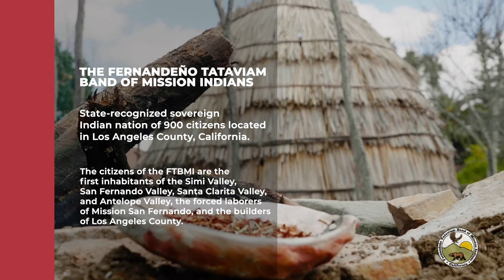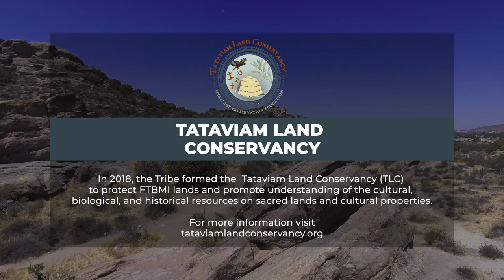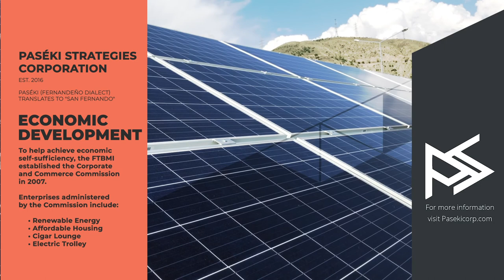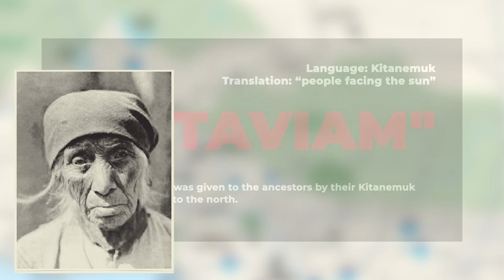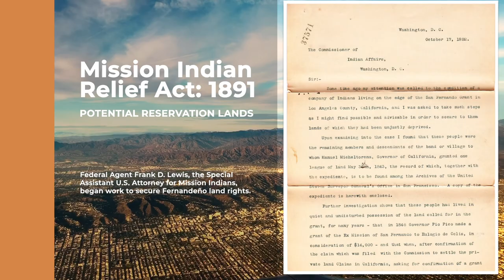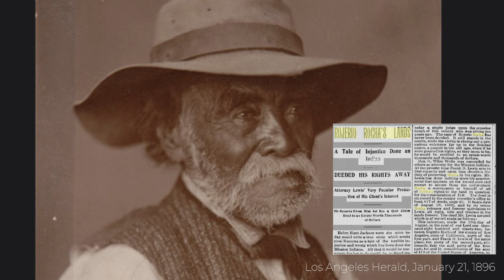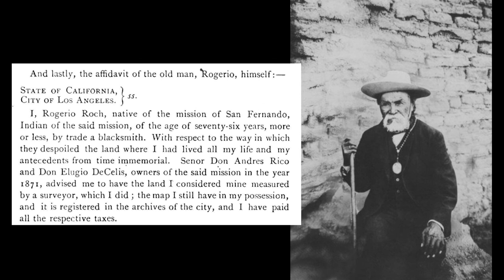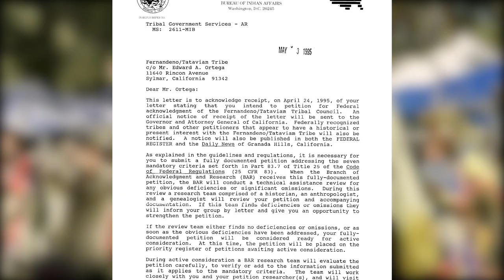Fernandeño Tataviam Band of Mission Indians | About